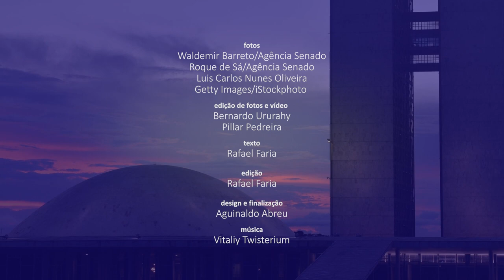Senado Aprova (10/10 a 14/10): proteção sanitária em terras indígenas é destaque na semana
O Plenário aprovou na terça-feira (11) a medida provisória que retoma as barreiras de proteção sanitária em terras indígenas até o fim deste ano. A ação visa diminuir a disseminação do coronavírus nessas áreas. Aprovada sem modificações, a MP 1.121/2022 teve como relator o senador Paulo Rocha (PT-PA) e agora segue para promulgação. Os senadores também aprovaram a MP 1.120/2022, que amplia o número de diretores da Agência Nacional de Transportes Aquaviários (Antaq). A diretoria da autarquia passa a ser composta por um diretor-geral e quatro diretores. Aprovado com alterações feitas pelo Congresso, na forma do Projeto de Lei de Conversão (PLV) 26/2022, o texto segue para sanção.

Aprovada MP que retoma proteção sanitária em terras indígenas

Segue para sanção MP que amplia diretoria da Antaq